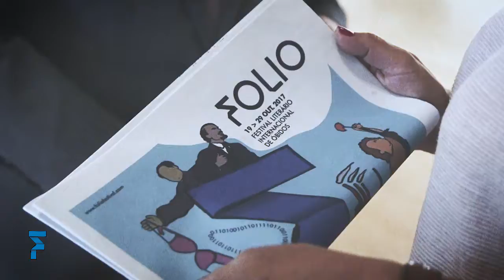Os dias do Folio • 19 out 2017